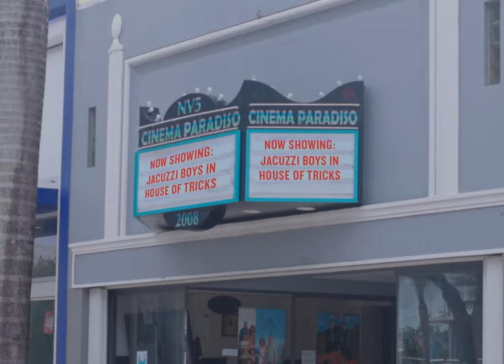Jacuzzi Boys - House Of Tricks (Official Music Video)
Jacuzzi Boys - House Of Tricks
Directed by: Dále Zine®
Shot by: Amanda Bovea, Alfonso Duran
Edited by: Amanda Bovea, Elizabeth Navarro, Dále Zine®
Graphics: Dále Zine®

Recorded, mixed & mastered by Jonathan Nuñez at Sound Artillery Studio

Big thanks to La Casa De Los Trucos (1343 SW 8th St, Miami, FL 33135)